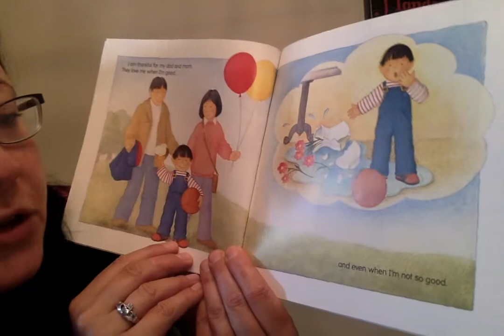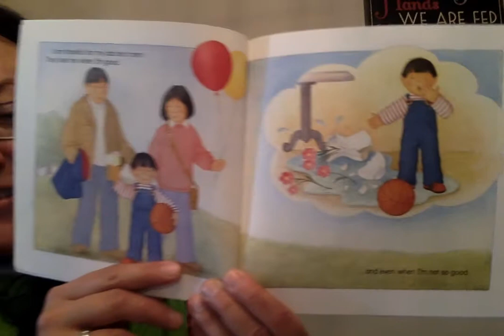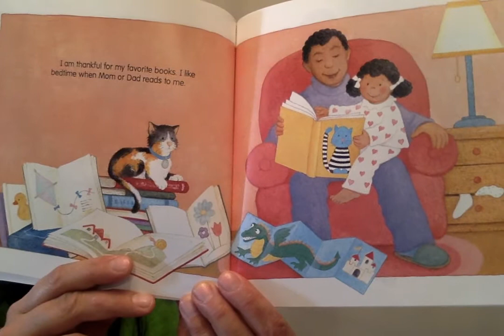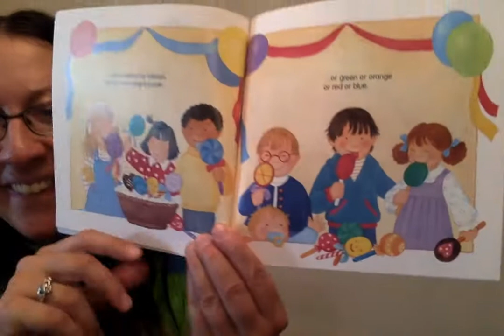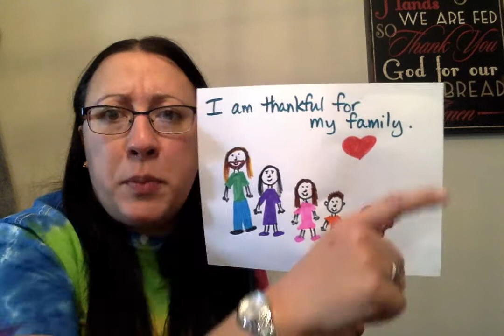Thanksgiving is for Giving Thanks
Thanksgiving is for Giving Thanks by Margaret Sutherland.  What are you thankful for?  What makes you super happy?